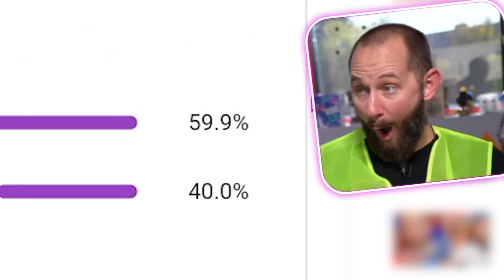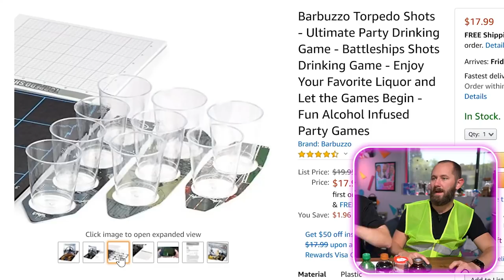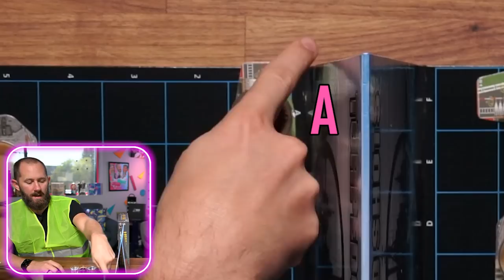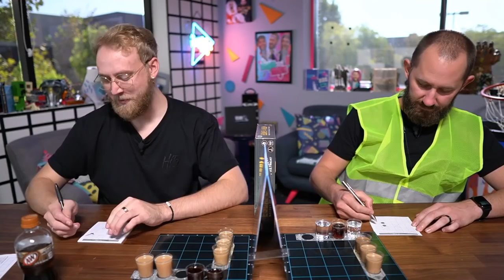Mystery Shot Battleship Challenge!!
Aye aye, maties, and welcome aboard! We're playing ye old battleship today but with a twist! And the twist isn't pirate related, so idk why I'm doing that voice.